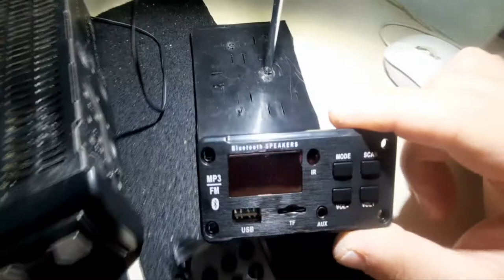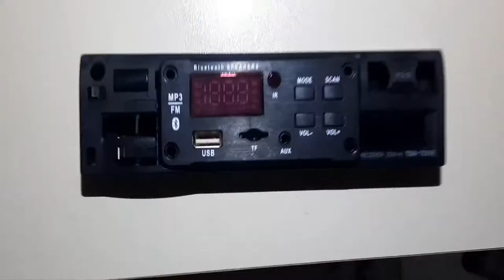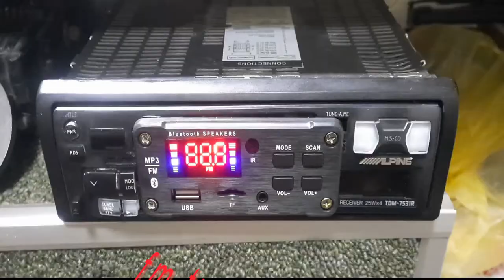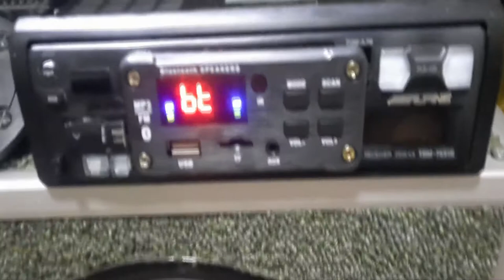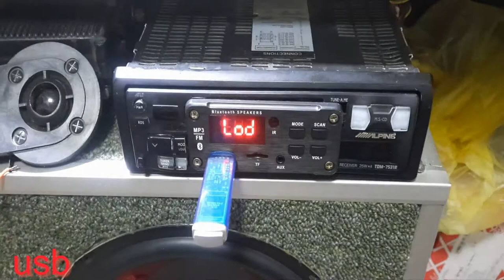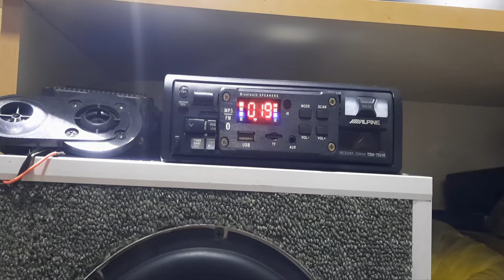Convert Car Radio Cassette Player into ALL IN ONE USB/BLUETOOTH/SD/AUX Player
The cassette player is not working so i order on aliexpress 12V 50W Amplifier MP3 Decoder and convert into usb/bluetooth/sd/aux player .